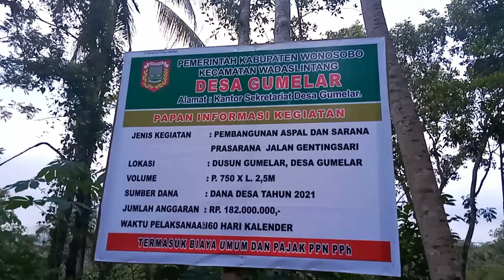Pembangunan Aspal Jalan Gentingsari 2021 - Gumelar Wadaslintang I Seputar Gumelar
Jalan Dukuh Gentingsari, Gumelar, Wadaslintang